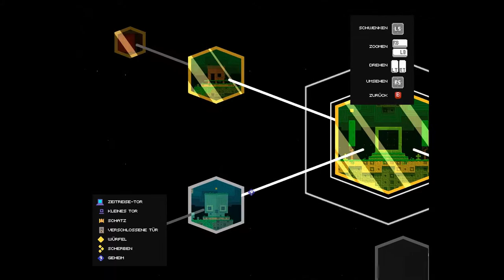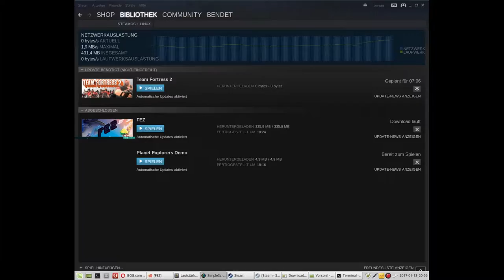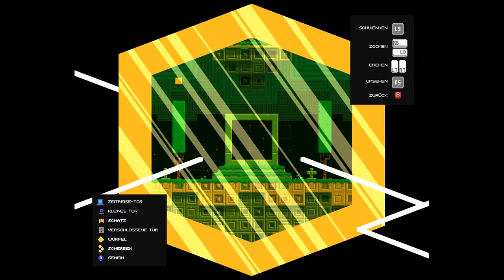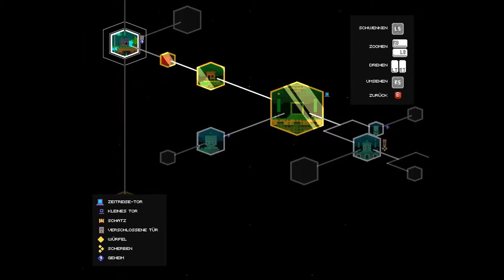FEZ #7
FEZ

Gomez lebt in seiner kleinen, zweidimensionalen Welt ein friedliches und beschauliches Leben, lauscht voller Freude und Neugier den Geschichten seines Großvaters und träumt selbst davon, solche Abenteuer zu erleben. Bis eines Tages die Welt auseinander bricht und Gomez, ausgestattet mit einem roten Fez sie wieder grade rücken muss.